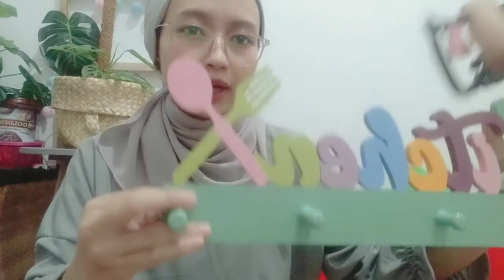WALL DECOR CUSTOM LUCU WARNA PASTEL | MELLAWATI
WALL DECOR CUSTOM LUCU WARNA PASTEL